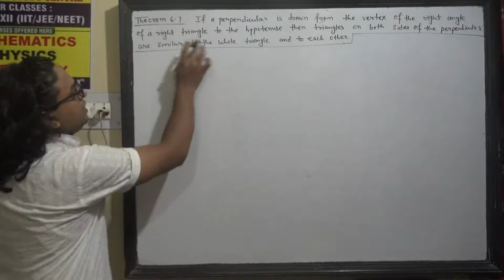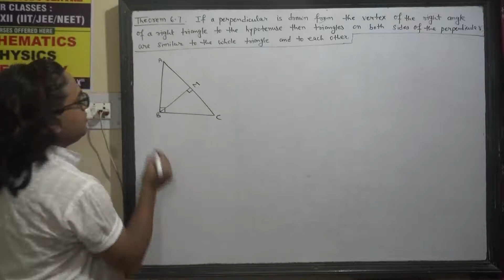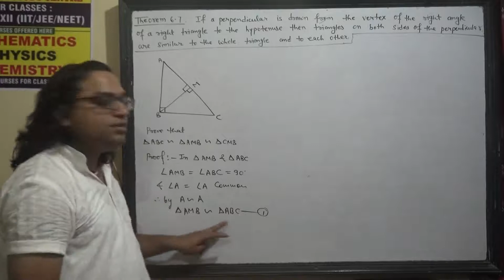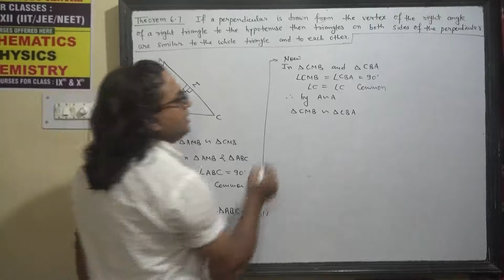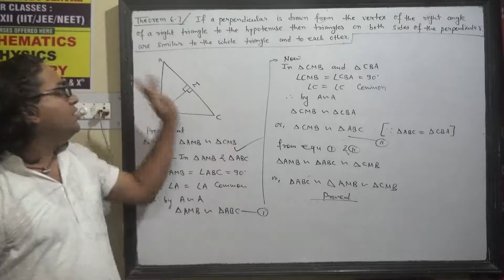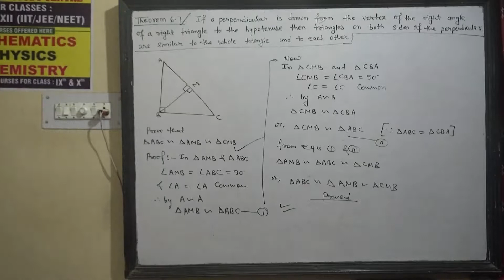theorem 6.7 maths class 10